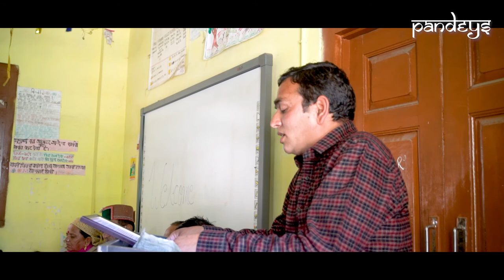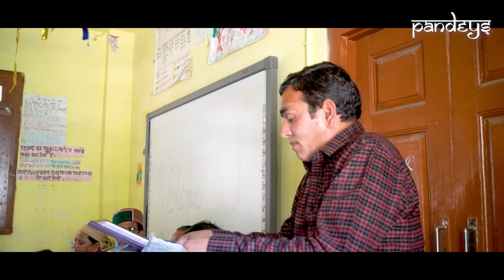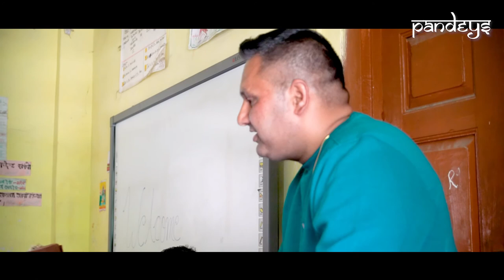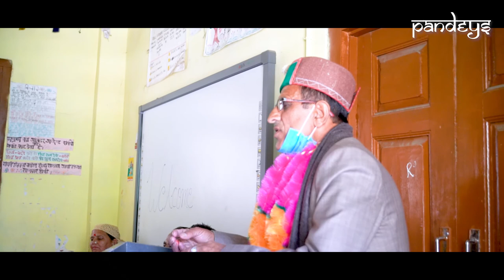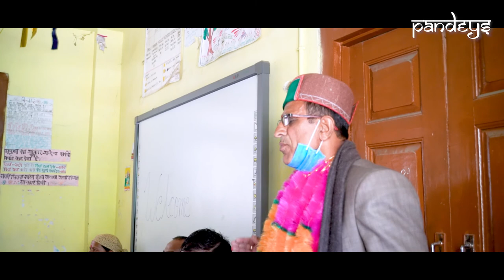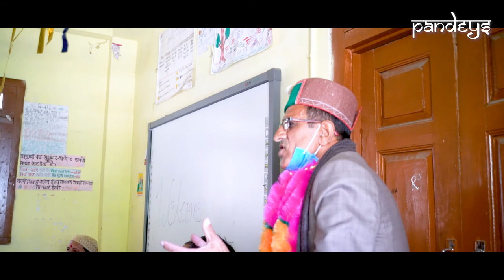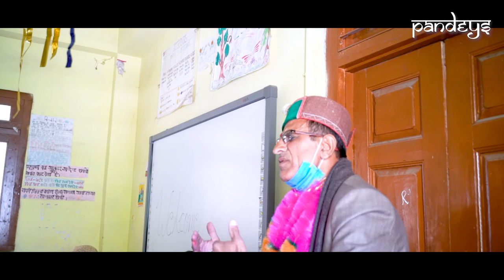RETIREMENT DAY CEREMONY LECTURER ECONOMICS DEVIDUTT SHARMA OR A RADIO ARTIST 2